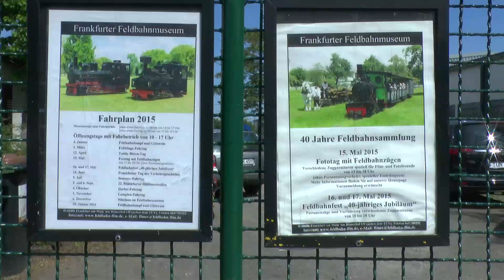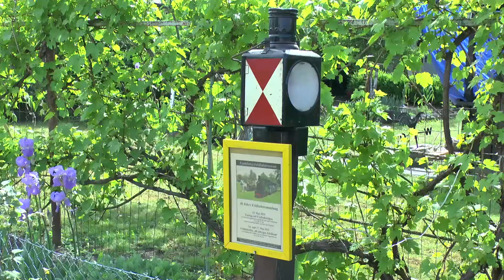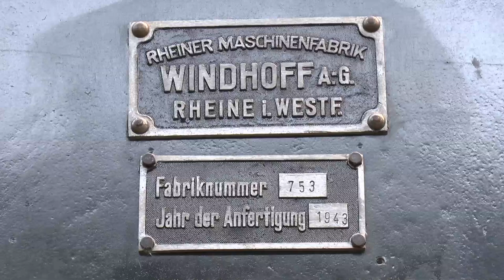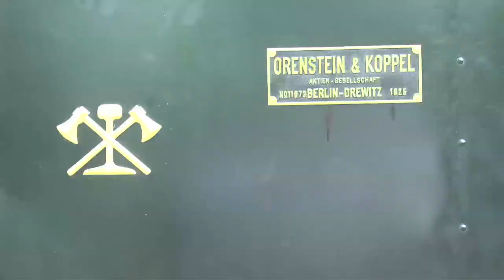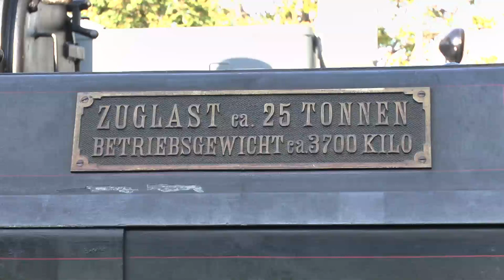Bahnkaleidoskop 13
Besuch im Frankfurter Feldbahnmuseum Himmelfahrt 2015 - Beitrag von LeipzigFernsehen

Anmerkung - der Veranstaltungshinweis am Ende -diese Veranstaltung ist seit dem 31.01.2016 Geschichte ... (-;